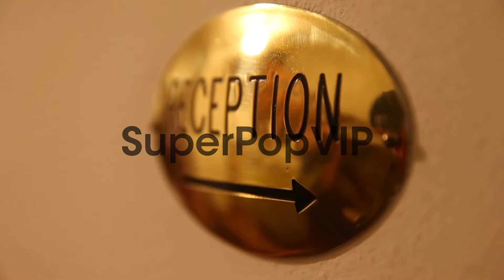Pull focus shot on reception sign. Pull focus shot on rec...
Pull focus shot on reception sign. Pull focus shot on reception sign. on April 05, 2013 in Cortina d'Ampezzo, Italy